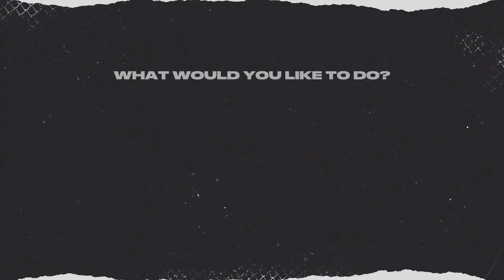NHL 22 WINNIPEG JETS FRANCHISE MODE #8 | 2023/24 SEASON (1/2)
In this NHL 22 Franchise mode episode, we start the 2023/24 Season!